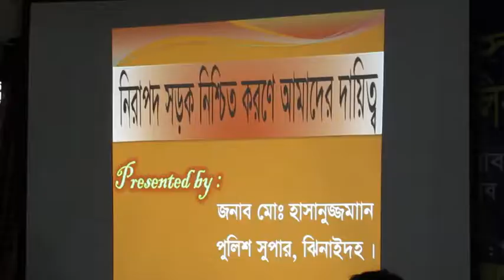সড়ক দুর্ঘটনা রোধে চালক ও হেলপারদের প্রশিক্ষণ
সড়কে দুর্ঘটনা রোধে ঝিনাইদহে পরিবহন চালক ও হেলপারদের প্রশিক্ষণ প্রদাণ করা হয়েছে। আজ সকালে জেলা বাস মিনিবাস মালিক সমিতি কার্যালয়ে এ প্রশিক্ষণের আয়োজন করে